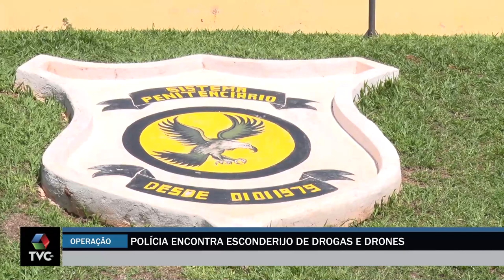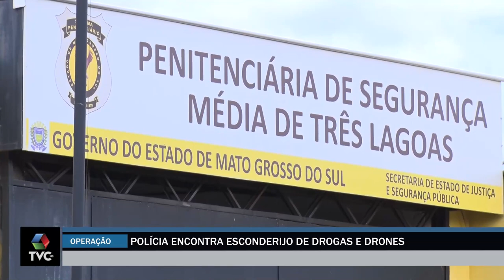Três pessoas são presas e polícia desmantela esconderijo de drones e drogas